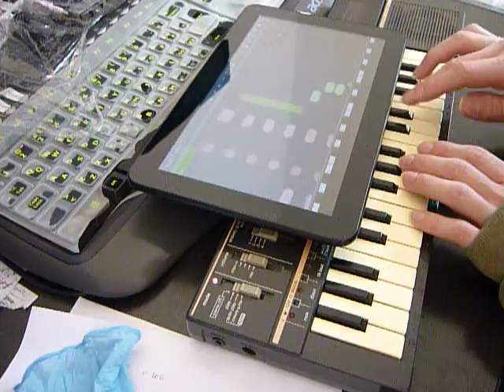You're Under Arrest OVA ED - With All the Passion I Have on a Casio PT-82 with Synthesia